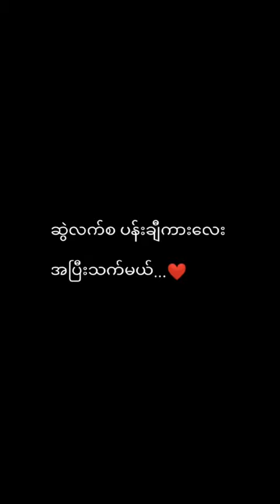Oil painting on canvas